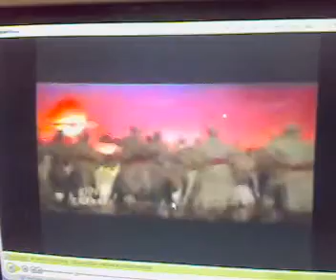shaid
he is enjoy when he come first time